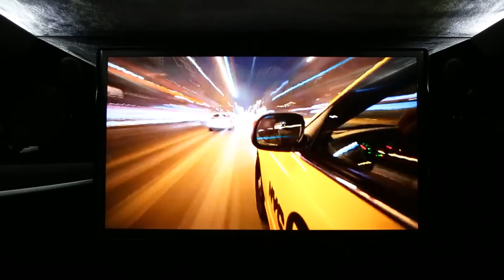El Kapitan Luxury Sport | Touring Van | 144 3500 Super Single Mercedes-Benz Sprinter Van